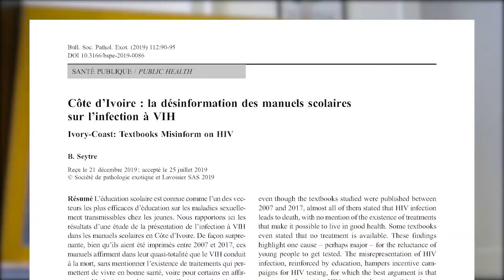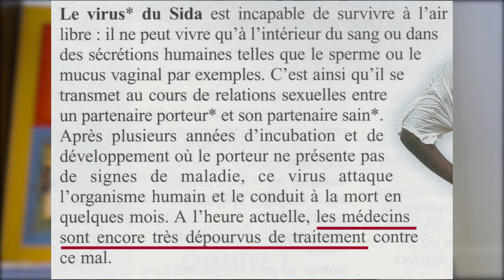La désinformation des livres scolaires sur le VIH en Afrique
Présentation par Bernard Seytre d'un article publié dans le Bulletin de la Société de pathologie exotique qui montre que les livres scolaires utilisés en Côte d'Ivoire transmettent des informations aujourd'hui dépassées sur l'infection par le VIH. Alors que des traitements qui permettent aux porteurs du virus de vivre en bonne santé sont largement disponibles, ces livres disent que le VIH conduit inéluctablement au sida et le sida, à la mort. Ils nuisent ainsi aux efforts pour promouvoir le test de dépistage, le meilleur argument pour le test étant que la connaissance d'un résultat positif permet de bénéficier d'un traitement. Cette observation s'applique probablement à tous les pays d'Afrique francophone.
2020